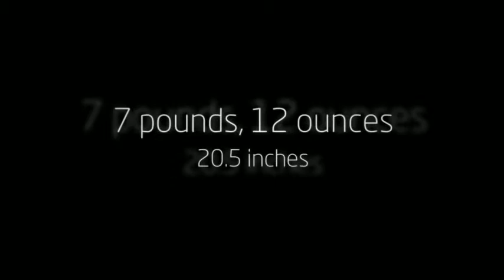Colten Christopher Castillo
Colten Christopher Castillo's Birth pictures.